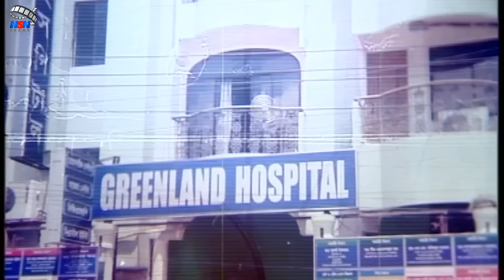আমার নাম শিকদার | Bangla Movie Action Clips | Shakib Khan | Nodi | Liton | Megh | Urmila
Video Title :আমার নাম শিকদার | Bangla Movie Action Clips | Shakib Khan | Nodi | Liton | Megh | Urmila

Movie: Khuni Sikdar
Cast: Shakib Khan, Nodi, & Liton, Megha, Mamun Shah, Urmila
Directed: Monowar Khokon
Produced: Abdul Alim
Lyricist : Moniruzzaman Monir
Story & Dialogue: Kamol Sarkar
Language : Bangla
Label :   @NSN Drama

*** ANTI-PIRACY WARNING ***

Note :
Thank you -     @NSN Drama Team.